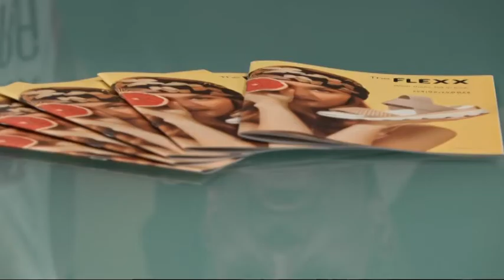BASKET, PISTOIA: le iniziative nell'estate biancorossa